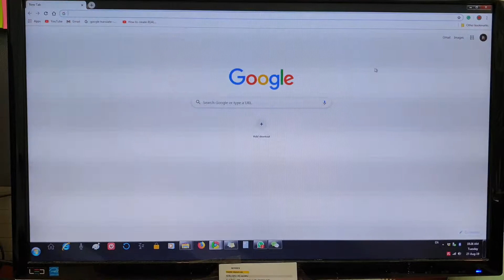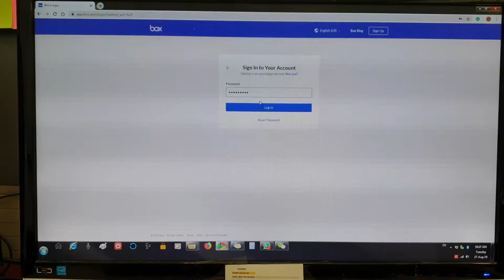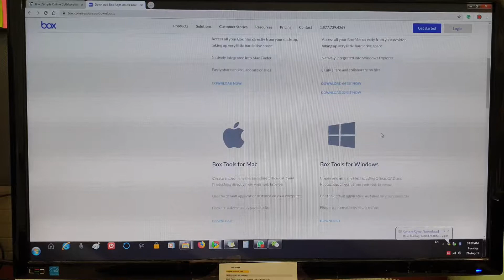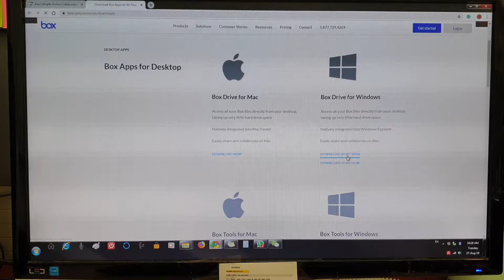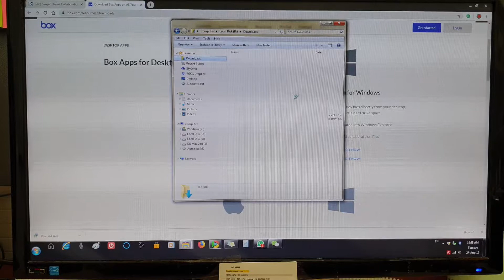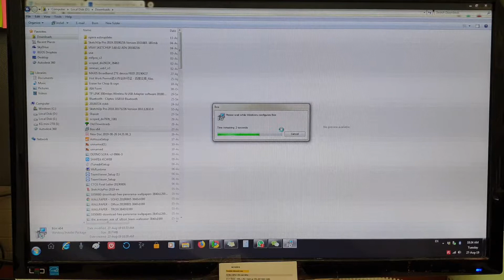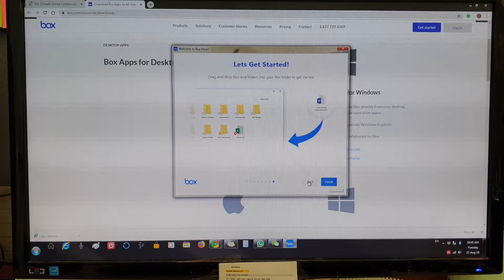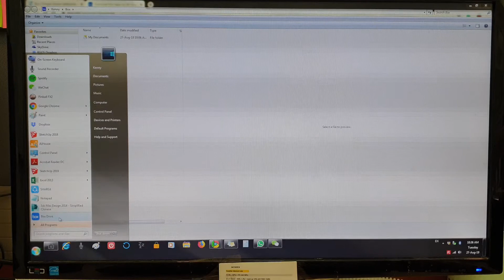How to download Box Drive to desktop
Box Drive help you easily edit documents from your desktop and allow them to automatically sync to the Box website.